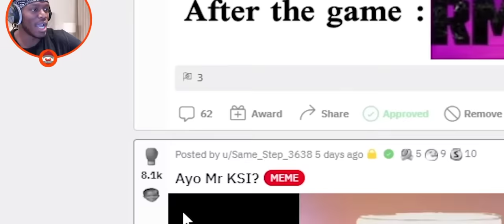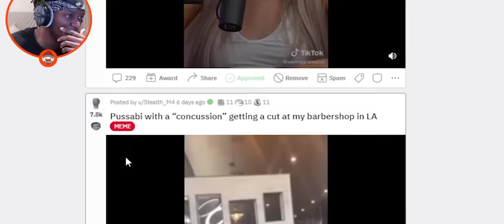KSI reacts to LAUREN ALEXIS saying SHE WILL SHAG JJ 🤤